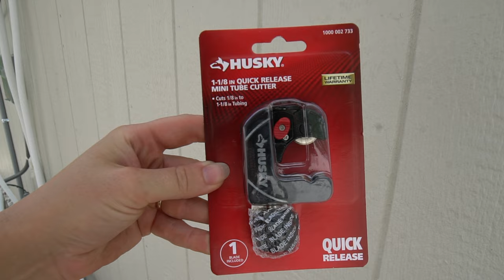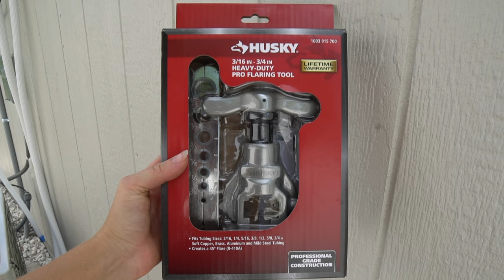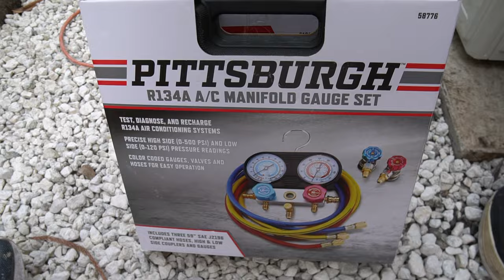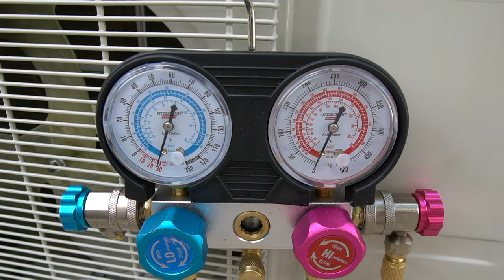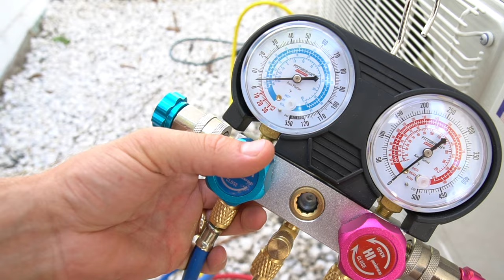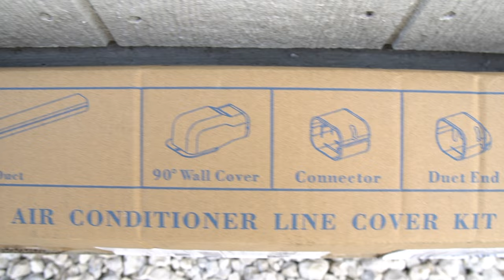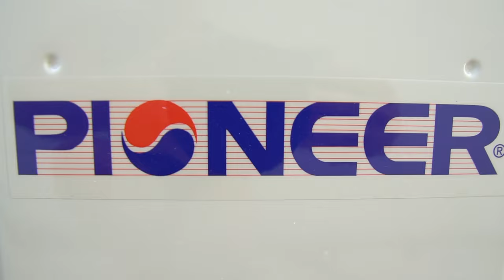How to Install a Pioneer Mini Split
We are in the heat of summer down here in Florida so we need to get AC in this workshop ASAP. In this video I’m going to walk you through how to install a Pioneer Mini Split. **I am not a licensed electrician or HVAC specialist. My husband and I are installing this ourselves for the first time so this video is based off how to install a mini split from a DIYer perspective**

Our Tuff Shed Design: Premier Pro Ranch Garage